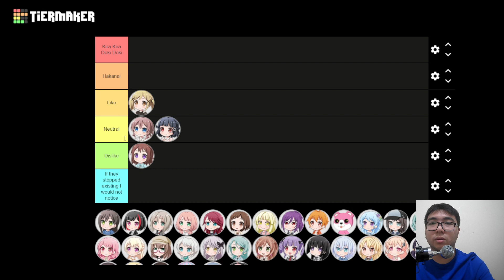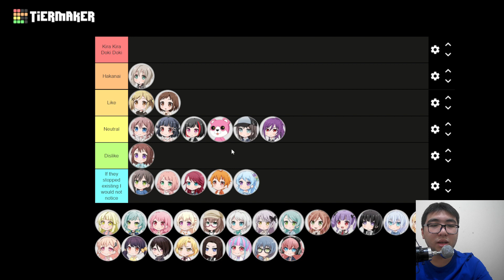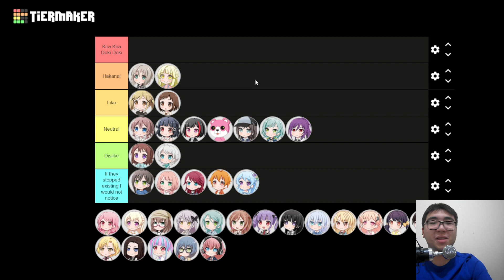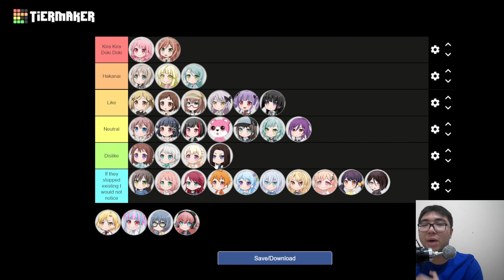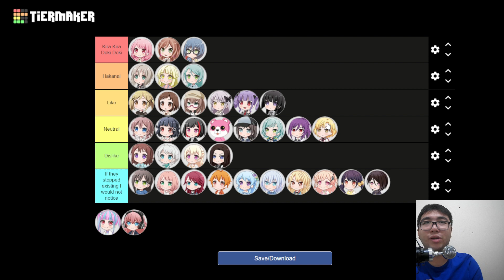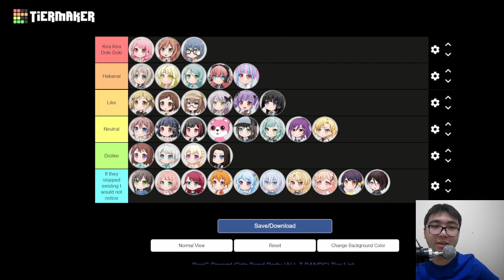I Ranked Every Bang Dream Character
In the video I said that Layer doesn't have a personality, and then in the No Limit event, they mention that she has no personality and doesn't contribute to the overall production to RAS music and apparently this will be one of her character arcs so.